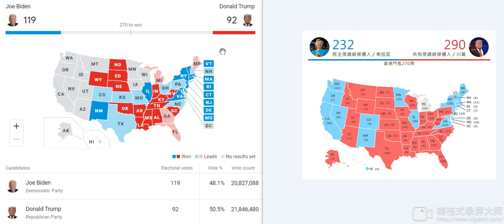美国大选 白登：川普 119： 92